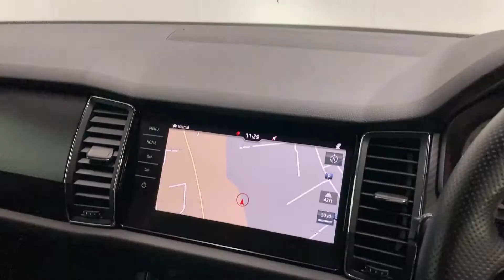PX18YTV - Skoda Kodiaq Diesel Estate 2.0 TDI 190 Sport Line 4x4 5dr DSG [7 Seat]